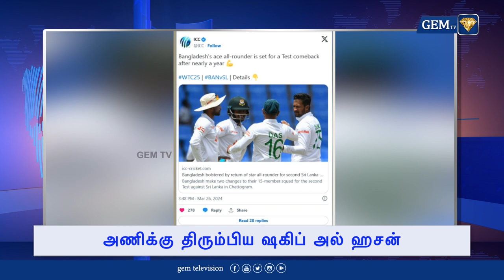வாக்குச்சாவடியில் செல்போன் கொண்டு வரத் தடை | 6.00 AM NEWS | HEADLINES | 27.03.2024 | GEM TV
LCN NUMBERS: -
TAC TV : 137
TCCL : 121
VK Digital : 98
Aadhaar Digital Vision: 188
JAK TV : 70
Akshay cable : 145
CTN : 133
U Digital ( Tenkasi )- 533
4k Digital ( Arakkonam ) - 42